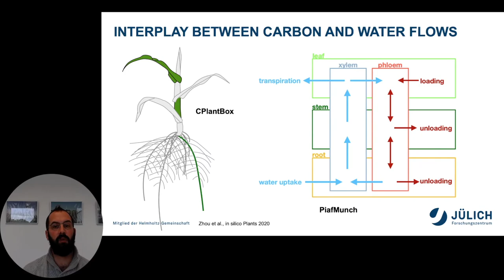Andrea Schnepf, Guillaume Lobet & Jan Vanderborght – Functional-structural plant models (Trailer)